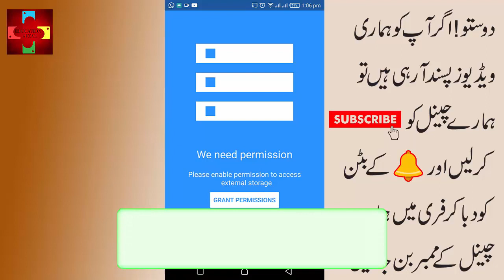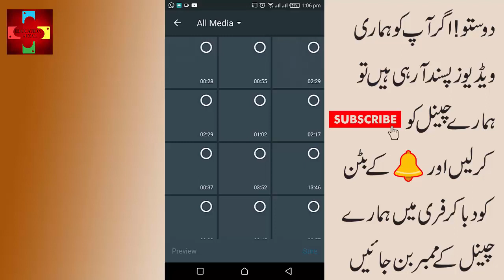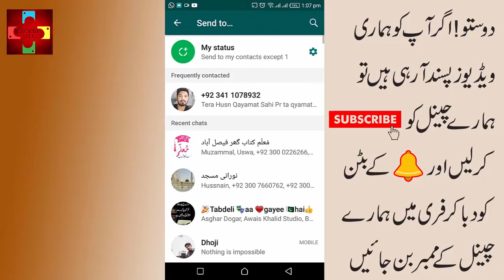How to post a long video to whatsapp status hindi Tutorial